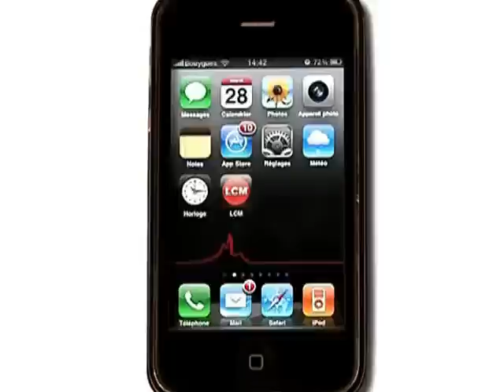Recette: financiers aux olives vertes.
Annette nous propose un recette pour l'apéro: les financiers aux olives vertes.

Sites webs/blogs, copiez cette vidéo avec le bouton "Intégrer" !